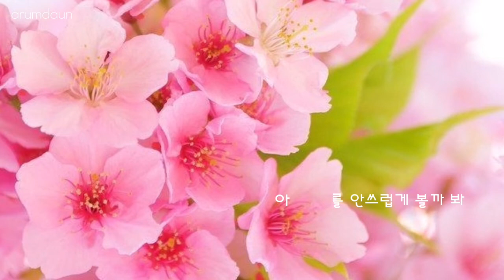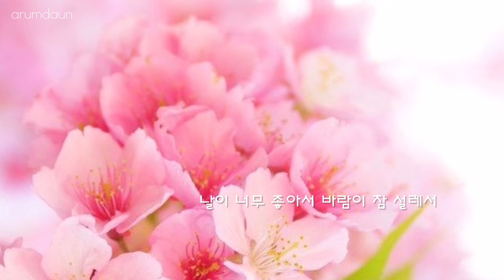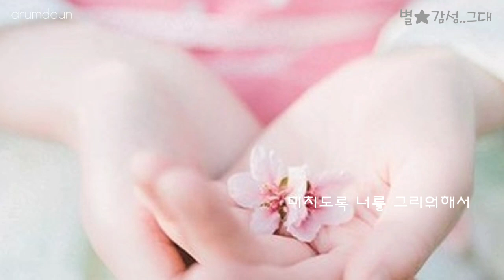날이 좋아서 -정동원(Prod.더필름)-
별☆감성.,그대 ─°✿ °